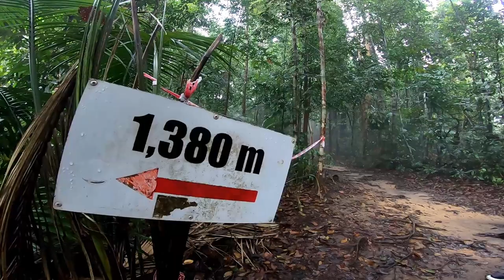Bila Youtubers Masuk Hutan Bukit Pelindung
Thanks to brother Kaki Godek meluangkan masa naik Bukit Pelindung, Kuantan Pahang baru-baru ni. Klip video dirakamkan menggunakan GH7 Black tanpa sebarang gimbal. Mohon maaf sekiranya anda mengalami migrain teruk selepas menonton.  Ringkasnya, klip video ini akan membawa anda menyusuri laluan biasa bagi hikers keluar masuk Hutan Bukit Pelindung. Mohon maaf agak panjang, walaupun telah dipotong-potong sudah...

0:10 Selamat Pagi Malaysia
0:41 Mula naik bersama Bro Kaki Godek
2:29 Laluan Masuk Hutan Bukit Pelindung
3:38 Mula mendaki
5:33 Ukur pokok di badan sendiri... eh?
10:47 Batu Belah
13:47 Sekali babi buat laluan hormat, mana nak lari?
15:32 Exit pendakian ke downhill track (1380m)
16:33 Luahan perasaan Kaki Godek
25:20 Exit ke laluan masuk downhill track (Jalan tar)
25:57 Lepak sembang-sembang bersama bro Kaki Godek sebelum turun